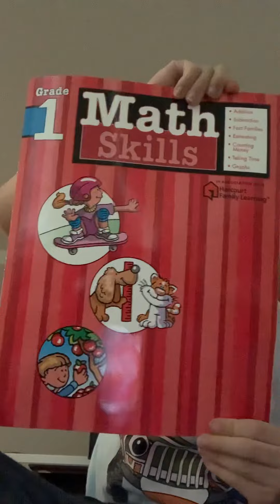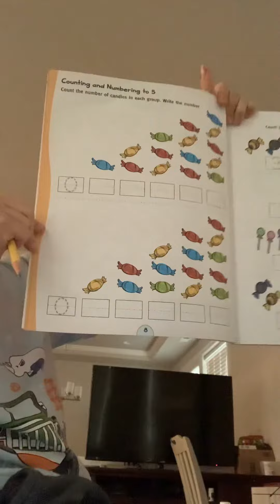David does First Grade Math Counting And Number 5 Pages 8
go bad To wirte A math skills